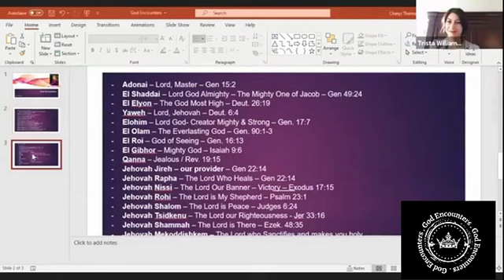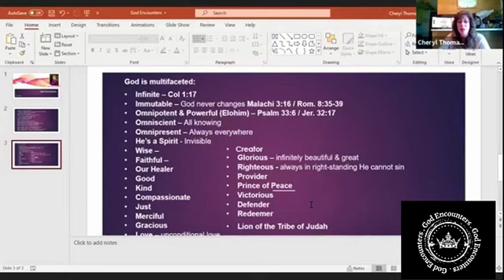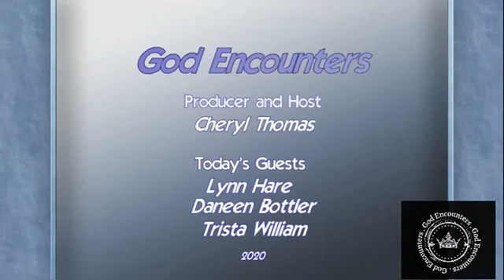Women Making a Difference Characteristics of God